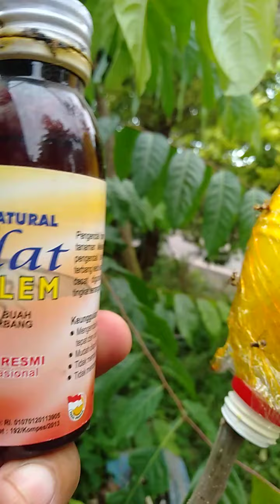Cara membuat perangkap lalat buah pakai lem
Cara paling efektif membasmi lalat buah dengan perangkap lem